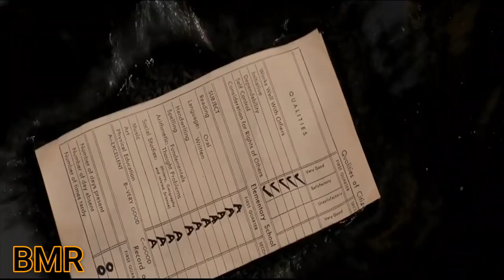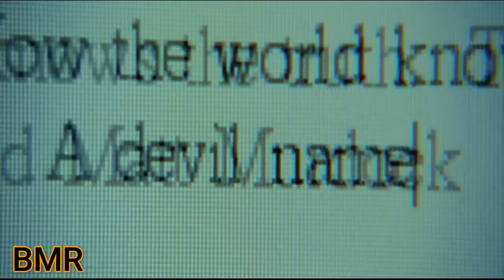This is an old version, check the new one which is fixed under the request of the viewer's thanks ;)